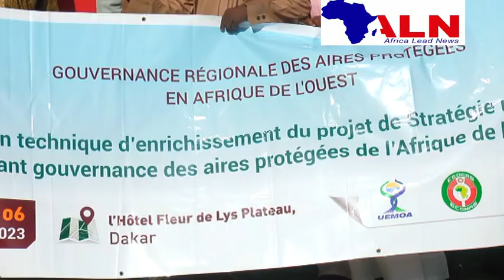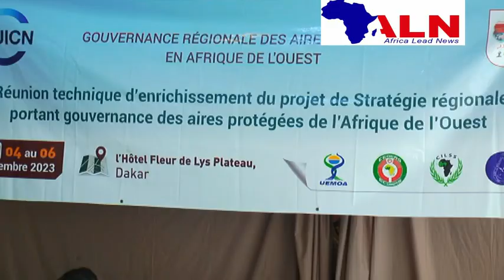Colonel Ibrahima Gueye: "Il y a beaucoup de menaces sur les aires protégées de l'Afrique de l'Ouest"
@africaleadnewstv La réunion technique d’enrichissement du Projet de Stratégie régionale portant gouvernance des aires protégées de l’Afrique de l’Ouest s’est ouverte ce lundi à Dakar et ce jusqu’au 6 décembre prochain.  Ecoutons, Colonel Ibrahima Guèye, Conseiller technique à la Direction des Parcs Nationaux.